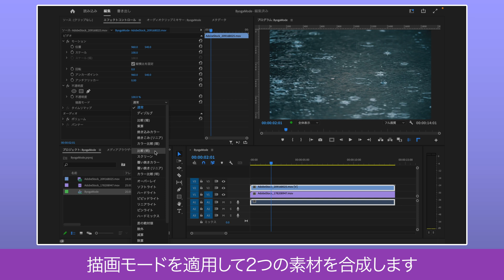【Premiere Pro】1分解説！2つの編集素材を描画モードで合成してみよう | アドビ公式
Adobe Premiere Proで、2つ以上の素材を掛け合わすことができる描画モードを使って合成する方法を紹介します。

【手順】
１. 新規プロジェクトを作成する
２. タイムラインを整理して描画モードを適用する

▼詳しい解説はこちら
Premiere Pro「2つの編集素材を描画モードで合成してみよう」

▼詳しい解説はこちら（練習用のサンプルファイル付き）
Premiere Pro「動画の色を反転させる方法」

▼Premiere Proの無料体験版のダウンロード